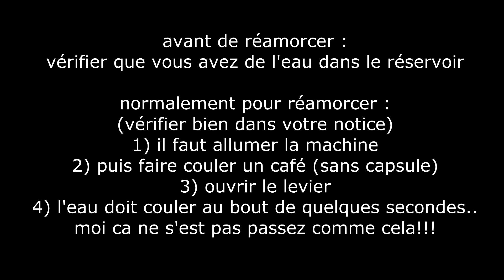nespresso krups reamorcer réamorcage eau qui ne coule pas plus Krups sur XN2003 Essenza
nespresso krups reamorcer réamorcage Krups sur XN2003 Essenza eau qui ne coule plus qui ne coule pas

nespresso krups reamorcer réamorcage eau qui ne coule pas plus Krups XN 2003 Nespresso Essenza Manuelle

caractéristique du joint que j'ai utilisé pour reparer la fuite de ma Krups XN 2003 Nespresso Essenza Manuelle

fixer dans du carrelage, visser (test de cheville mur plein+carrelage+placo plaque de plaque, ba13)

Pour faire le trou dans du carrelage mural j'ai utilisé la perceuse parkside pabs 14.4 a1 test et présentation ici :

poser du carrelage murale au niveau laser facilement.

scie cloche trépan faire un trou dans du bois trépan Wolfcraft 2162000

installer un passe cables de bureau (poser un multi desk hub ekit usb, mettre)

Infiny press revolution moulinex ZU5008 pour faire des jus et coulis délicieux.

dolce gusto eau qui ne coule plus pas détartrer circolo piccolo melody genio mini me avant qu'il ne soit trop tard!! présentation du mode detartrage

sur le thème dolce Gusto :
Réparer la fuite d'une DOLCE GUSTO KRUPS CIRCOLO PICCOLO MELODY GENIO MINI ME ETC..

Dolce gusto eau qui ne coule plus ou lentement : nettoyer la plaque percuteur

réutiliser se resservir de ses capsules de sa DOLCE GUSTO KRUPS est ce possible ?

dolce gusto melody titane présentation de la machine et 3 boissons lungo, choconino et espresso intenso

black et decker asi300 air station présentation, test et avis pour gonfler pneus de voiture, de vélo, ballons etc..

serre de jardin aluminium aldi garden feelings presentation et test de température